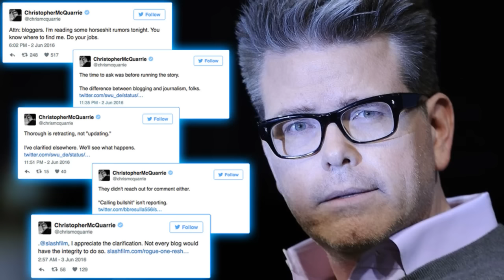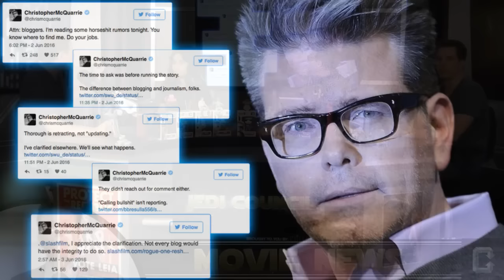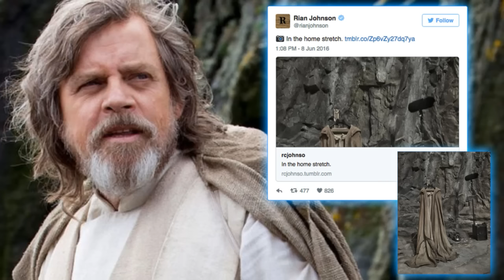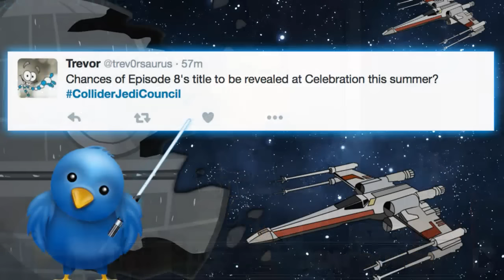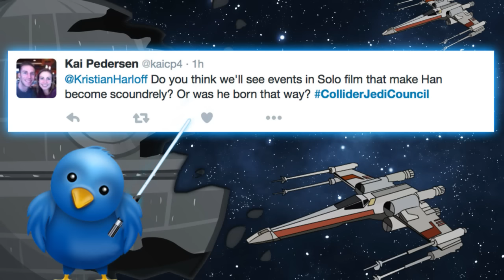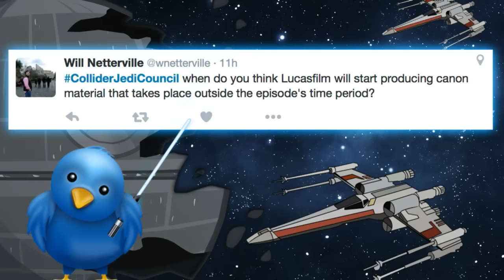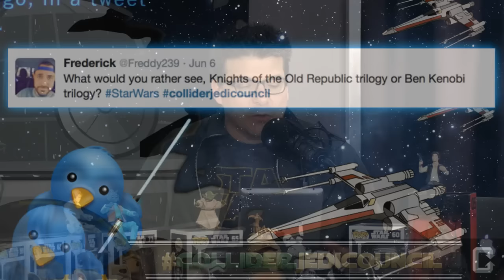Collider Jedi Council - Rogue One Reshoots Drama Continues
Today is June 9, 2016 and it’s another Collider Jedi Council hosted by Kristian Harloff, with John Campea, Tiffany Smith and John Rocha!

The Rogue One Re-shoot Saga

The first topic, naturally, that the Council tackle is the endless - ENDLESS - reports of Rogue One getting some re-shoots. Not that it isn't a surprising development as most movies of this size have some form of re-shoots built into the production. Here, the Council look at the rumors - the endless rumors of the percentage of the re-shoots, the directors involved, whether or not it was screened for an audience, and if Disney was happy or not. With so many rumors, the panel dives right in to try and set the record straight.

Tony Gilroy Recruited for Rogue One

Keeping in line with the first story, here the Council look at the report of Bourne writer Tony Gilroy coming in to "suprivise," "direct," "re-write," the re-shoots for Rogue One. Talk about rumors, this is a more legitimate news story as Gilroy has been utilized before, namely for Gareth Edwards Godzilla - so this makes a lot more sense. Whether or not he is directing is another story and the basis for so many rumors.

Christopher McQuarrie Debunks Rogue One Re-shoots Involvement

See how this stuff get's out of hand? Christopher McQuarrie thinks so as well, as he had to take to Twitter to debunk the rumors that stated he was involved and even directing the re-shoots for Rogue One. The Council look and discuss the tweets he sent out in order to set the record straight, that included an interesting discussion on the nature of blogging vs journalism.

Episode VIII Filming in the Home Stretch

Finally, not a Rogue One topic! The Council look at the small piece of news shared by Rian Johnson, who announced that he is close to wrapping production on Episode VIII. To celebrate, he shared a behind the scenes pic from the set that looks to be Luke's Jedi Robe from The Force Awakens.

Mark Hamill to Host New Show for Comic Con HQ

And the final topic in news, Mark Hamill himself will be hosting a show on Comic Con HQ that will involve pop culture collecting - like action figures, toys, comics and more! The series will be called Pop Culture Quest and will debut on Comic Con HQ this fall.